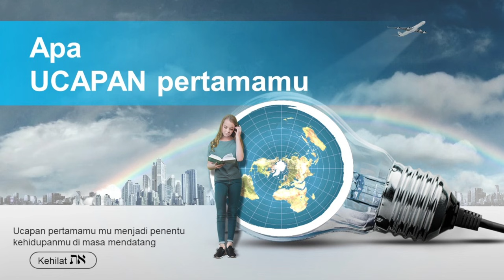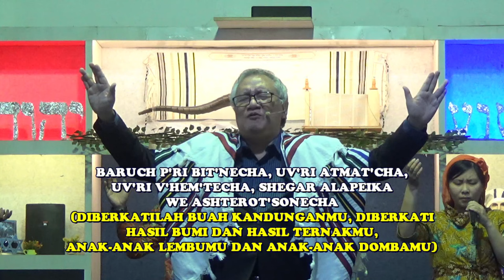Apa ucapan pertamamu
Shalom saudara-saudari yang terkasih berikut adalah pengumuman yang perlu diperhatikan

3. Bagi saudara yang memiliki pertanyaan seputarkebenaran firman Tuhan dapat langsung menghubungi Papi Lukas dengan nomor (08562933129)

Jadwal Streaming (WIB)
-Shabat Jam 05.00 Pagi
-Minggu Jam 06.00 Pagi
-Rabu Jam 18.00 Sore

Pokok-pokok doa:

1. Keberanian untuk menghadapi aniaya mental dan fisik
2. Doa agar banyak orang bertobat
3. Yang sudah memanggil nama Yahweh segera mengambil tindakan untuk memantapkan diri agar dibaptis pembaharuan (sebagai materai kepemilikan)
4. Melindungi perekonomian anak-anak Bapa Yahweh
5. Meminta kekuatan untuk setia sampai akhir
6. Kehidupan rumah tangga orang-orang yang percaya kepada Bapa Yahweh
7. Kerohanian anak-anak Bapa Yahweh agar tidak tertidur
8. Supaya anak-anak Bapa Yahweh tidak mudah tersinggung, marah, dan kecewa
9. Tetap bertahan apapun resikonya
10. Memberkati Israel dan Indonesia
11. Mematahkan kuasa kutuk
12. Dukungan doa untuk Papi Lukas dan Kehilat Alef Taw serta seluruh subscriber
13. Miliki komitmen untuk berdoa selama satu minggu bahkan seumur hidup
14. Melalui doa mengubah atmosfer kehidupan kita

Bapa Yahweh Memberkati